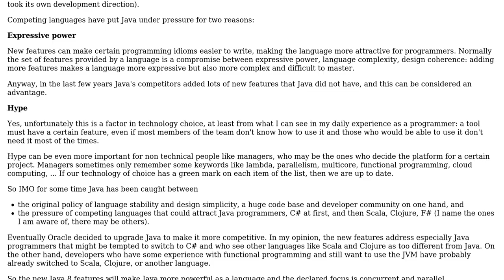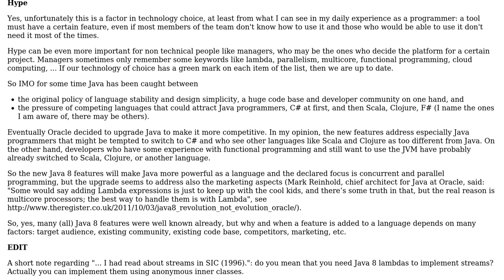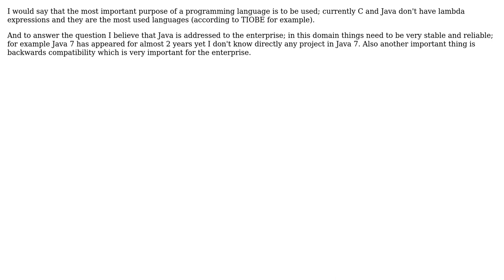Software Engineering: What is Java's primary focus? Why does it take so long to get new features?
With thanks & praise to God, and with thanks to the many people who have made this project possible! | Content (except music & images) licensed under CC BY-SA | Music | Images & others | With thanks to user Robert Harvey user Random42 user Giorgio user edalorzo user Cyrille Ka and the Stack Exchange Network Trademarks are property of their respective owners. You are responsible for your own actions.